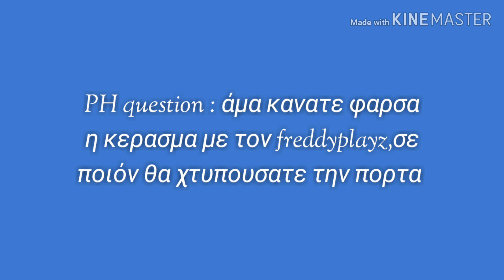Plush highschool short /spooktober special/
It's the spooky month